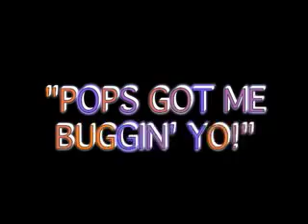The Steve Milkos Show (Intro)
The Steve Milkos Show is a parody of The Steve Wilkos Show.  This clip was taken from the second episode of The Twin City Show sketch comedy and music.